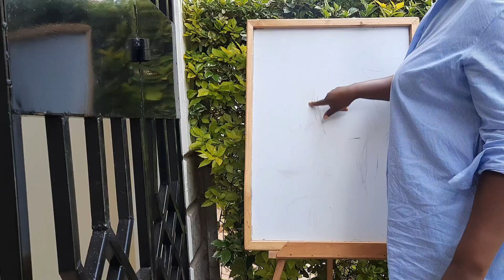DAILY LIFE VLOG|hosting|cleaning, organising living room and yard.